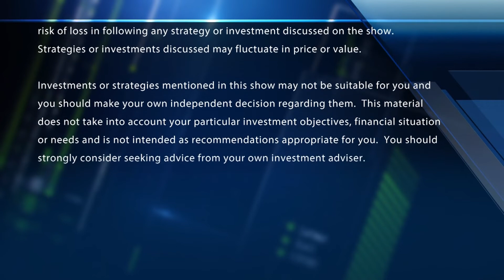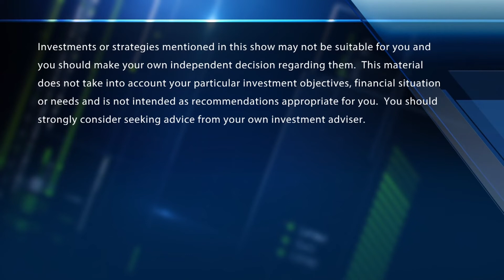Stay long with American Airlines? The best bank play & more in AskHalftime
The "Halftime Report" traders take viewer questions on American Airlines, L Brands, Applied Materials, Cisco, and financials.